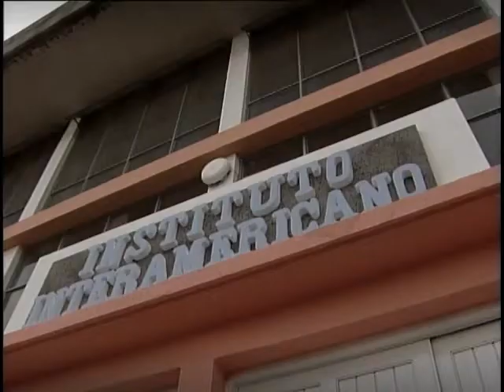Agujetas De Color De Rosa 257 No te acerques 1de2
Julián le dice a Charlie que Isabel es su amiga y le prohíbe acercarse a Paola. En el jardín, Clara y Rafael rompen los trabajos de Ana. Aarón corta una peluca de Irma, en venganza por lo que le hizo firmar.